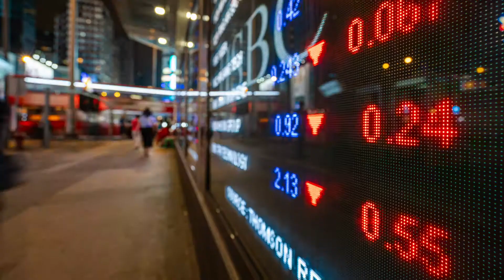A single event can change everything | Invictus Games Düsseldorf 2023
🇬🇧 If 2020 has shown us anything it is that a single event can change everything. But how do we carry on when fate has dealt us a blow? That is what the INVICTUS GAMES are all about!

The INVICTUS GAMES is a sporting event that is about much more than just sport. Invictus is the Latin word for ‘unconquered’. It embodies the fighting spirit of wounded, injured and sick service personnel, both active and retired, and personifies what these tenacious men and women can achieve post injury.

By hosting these Games, Germany is sending out a clear signal of respect and responsibility towards these men and women that will resonate in both Germany and the international community. We look forward to building aHomeForRespect!